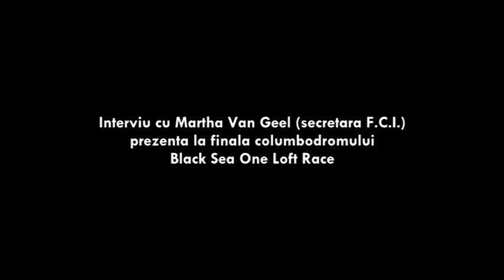Interviu cu Martha Van Geel, secretara FCI